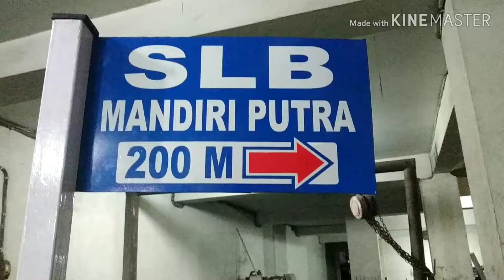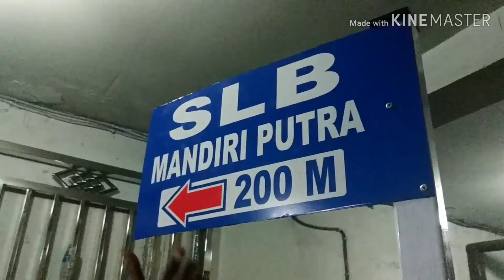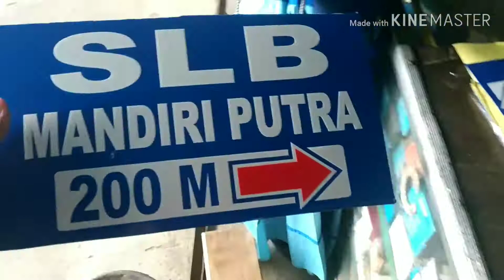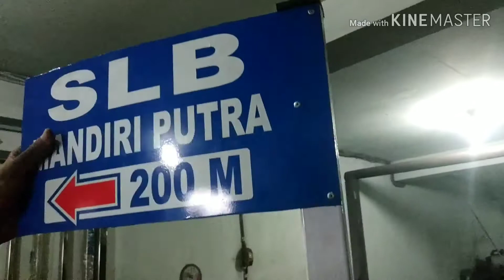Cara mudah cepat n singkat buat papan nama petunjuk jalan bagi Amatiran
cara buat oapan petunjuk jalan